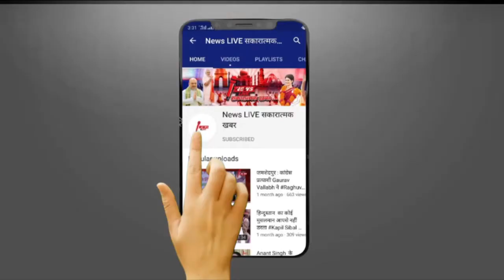RJD में फिर भयंकर कलह - Lalu के लाल Tejpratap ने अपनी ही पार्टी पर उठाई उंगली, लगाए ये बड़े आरोप....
RJD में फिर भयंकर कलह - Lalu के लाल Tejpratap Yadav ने अपनी ही पार्टी पर उठाई उंगली, लगाए ये बड़े आरोप